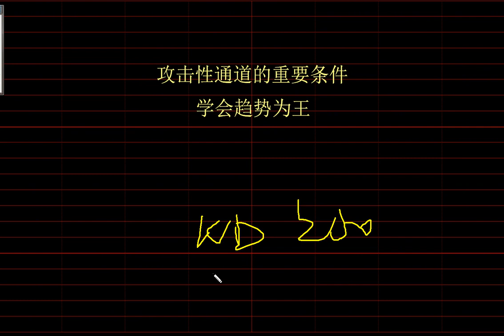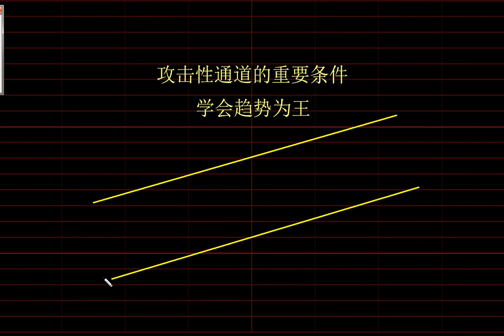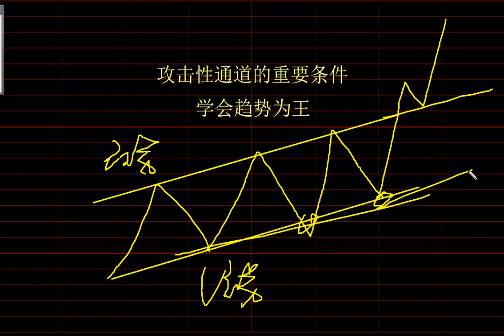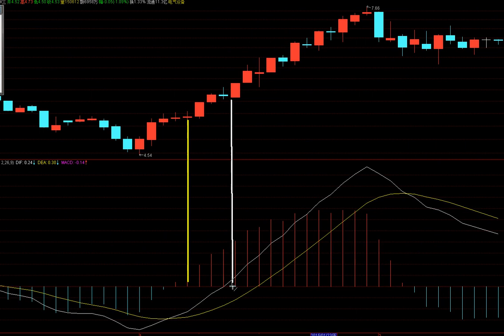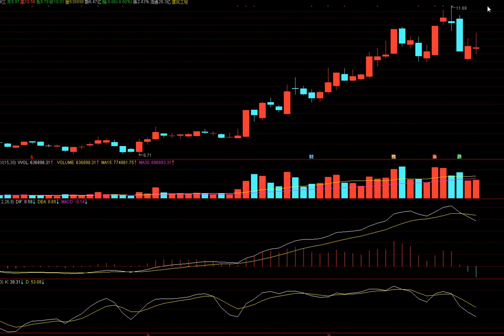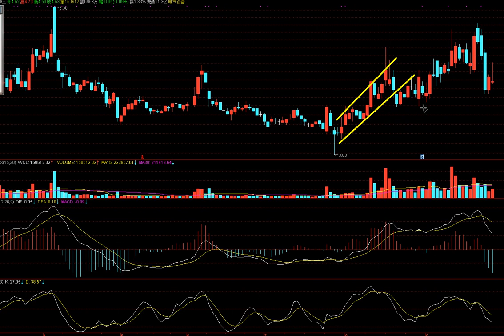风行教技术：攻击性通道的重要条件，学会持股利润最大化！